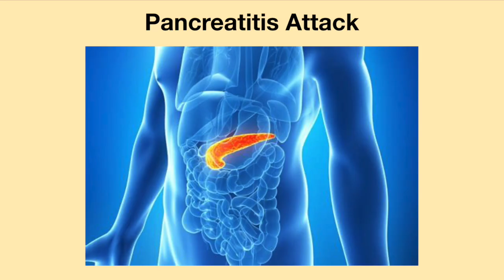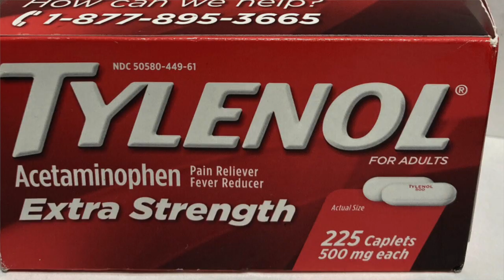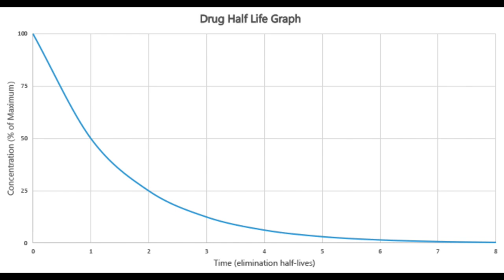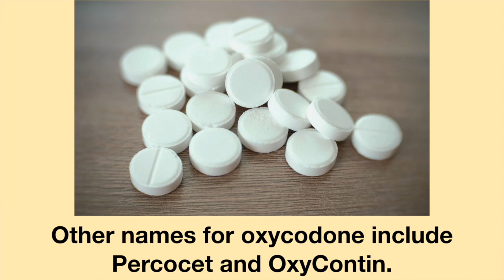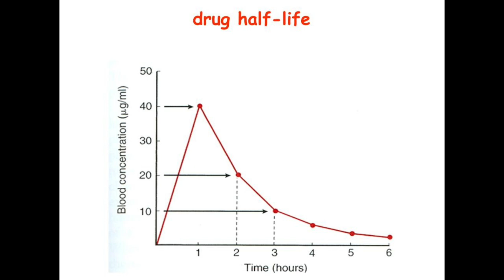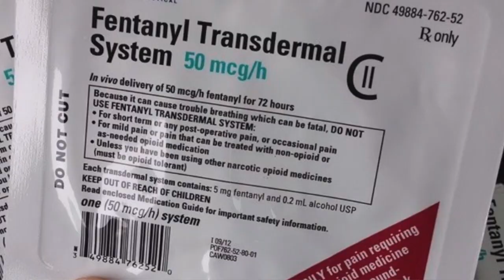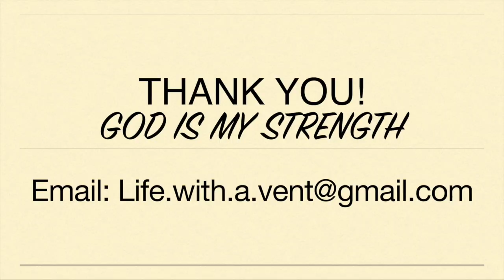Morphine Allergy. No Pain Medicine for You! The Long Battle to Get Pain Meds. Chronic Pancreatitis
When I became severely ill with abdominal pain, nausea and vomiting, I was sent to the emergency department where I ultimately had my gallbladder removed. After surgery, I was given morphine for pain relief. It worked well. Upon my second exposure to morphine, I had an anaphylactic reaction. I was told to never take morphine again. With morphine being listed as an allergy, I suddenly was refused all pain medicine. I was told I could either have morphine (and possibly die from the reaction) or suffer in pain. And thus began my long battle to get pain medicine.